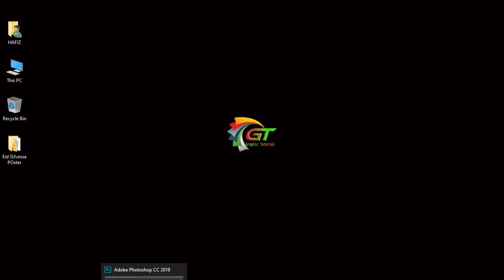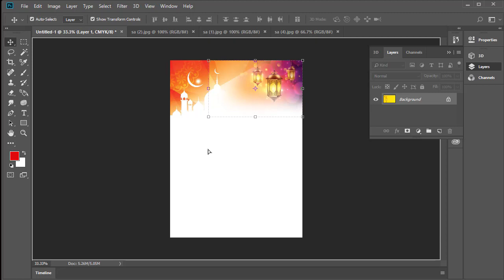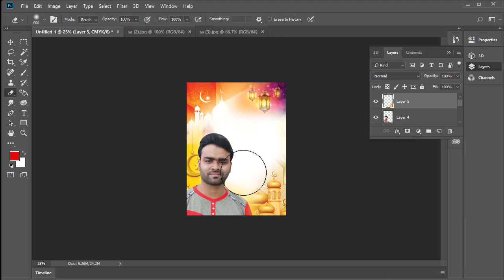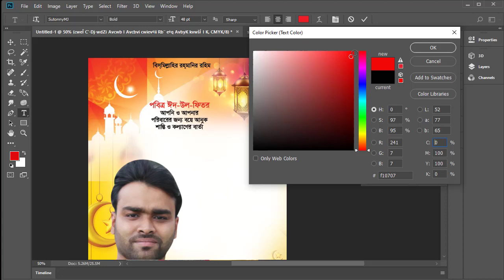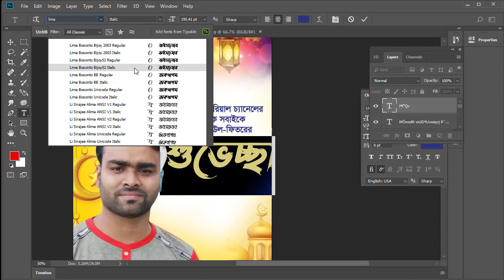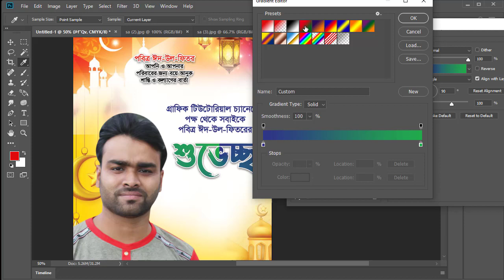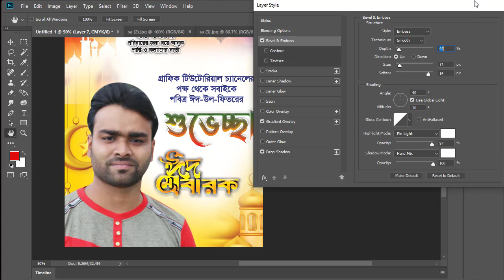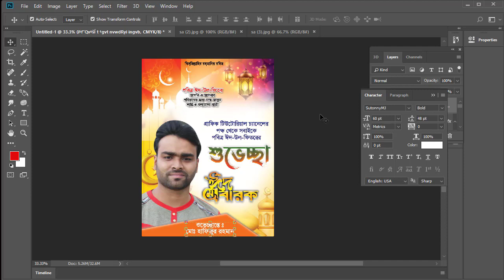The Advanced Guide to Eid Mubarak Poster | Eid Ul Fitr Suvessa Poster Design